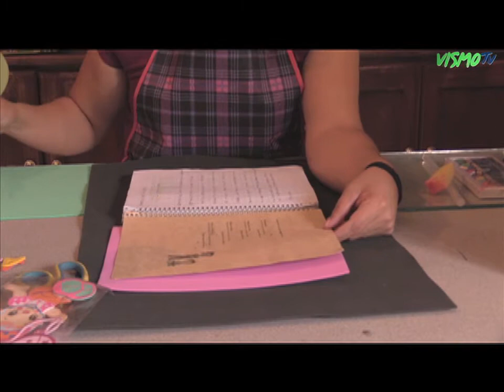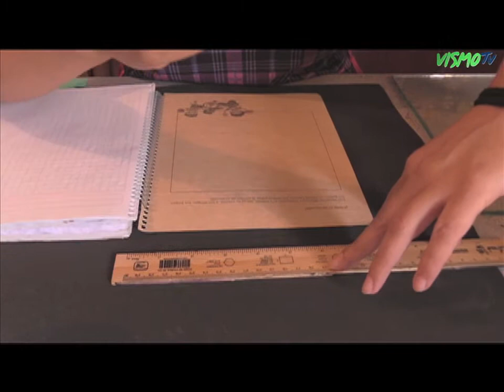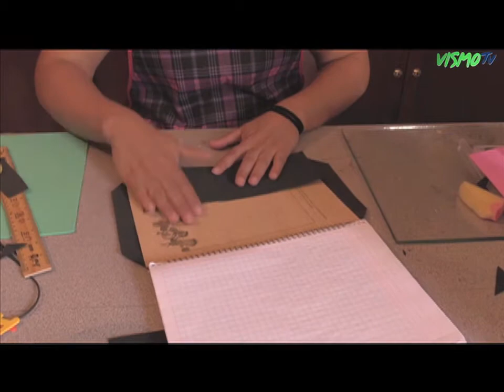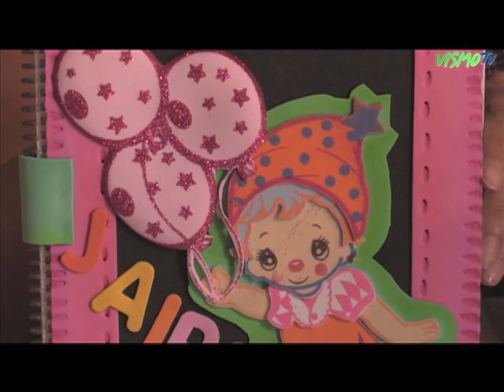VISMOTV ARTE EN RECICLADO - LIBRETA RECICLADA